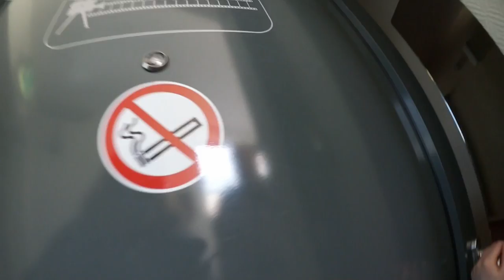BERLIN KURZURLAUB ❤️ Wir nehmen euch mit in die Hauptstadt ❤️ FMA Vlog Teil 1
★★★★ ICH BIN DIE INFOBOX ★★★★
Wir waren übers Wochenende in Berlin, durften uns das YouTube Space ansehen, haben eine Doppeldecker-Bus-Sightseeing-Tour mitgemacht, waren lecker im Hardrock Cafe essen und unser persönliches Highlight: Ava, Jade & Ian vom Kanal Geschichten und Spielzeug zu treffen. Hierzu gibt es kaum Videomaterial, da sich die Mädels das 1. Mal getroffen haben und einfach so Spaß miteinander hatten.
❤️ Wenn euch unsere Videos gefallen, freuen wir uns über einen Daumen nach oben 👍 und ein Abo von euch (kostenlos) und nicht vergessen das Glöckchen anzuklicken, damit ihr keins unserer Videos verpasst.

❤️ Unser Postfach für Briefe:
Die Spielzeugtester
Postfach 2201
25438 Tornesch

❤️ Oder für Päckchen/Pakete:
Die Spielzeugtester
46486143
Packstation 118
25336 Elmshorn

❤️ Häufige Fragen:
Wie alt ist Hannah? - 5
Wann hat sie Geburtstag? - 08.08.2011
Kommt Hannah 2017 in die Schule? - Wissen wir noch nicht, sie ist ein Kann-Kind.
Hat Hannah nicht ein Hochbett? - Ja, das steht auf der anderen Seite.
Hat Hannah einen Fernseher? - Ja, ab und zu darf sie darauf etwas fernsehen.
Könnt ihr mich mal grüßen? - Leider nein, weil sonst alle anderen auch gegrüßt werden möchten.